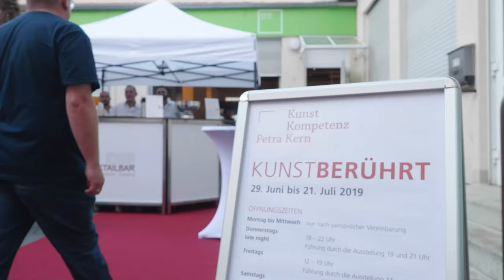Petra Kern Imagefilm DE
Ein Imagefilm über mich und wie ich in dem Beruf, den ich seit 25 Jahren ausübe, und in der Kunstwelt agiere. Warum ich meinen Job, Künstler und die Kunst liebe.

This is about my way of operating in the art world and why I love my job, art and my artists.